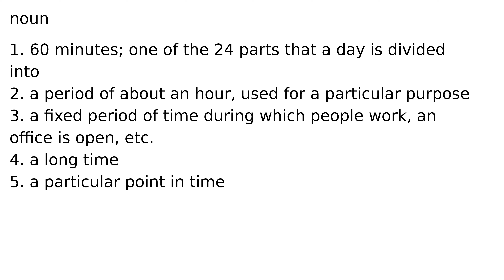hour noun meaning meanings definition definitions phonetics pronunciation english dictiona